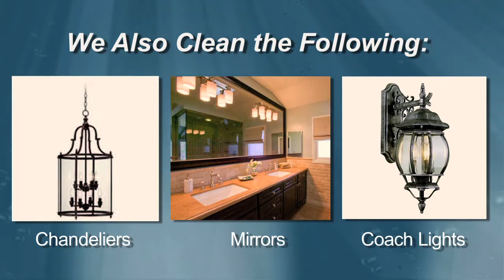Window Cleaning Indianapolis IN | Visit our Website for a FREE QUOTE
Our Company provides residential and commercial window cleaning service to the following areas: Fishers, Carmel, Indianapolis, Geist, Noblesville, Westfield, Zionsville, McCordsville, Meridian Hills, Lawrence, Fortville IN

Window cleaning is a semi-annual chore normally delegated to a grounded teenager or a reluctant husband. At Northside Window & Gutter Cleaning, we take these services seriously. Clean windows let in more light, give you a crisp view, and help make your home a warmer and more comfortable environment. Bright sunlight through sparkling clean windows will always give your home or office a more comfortable, friendly and clean feeling.

Northside Window & Gutter Cleaning's Team is efficient, thorough and has made a commitment to amaze you with their passion for exceptional service and excellence.